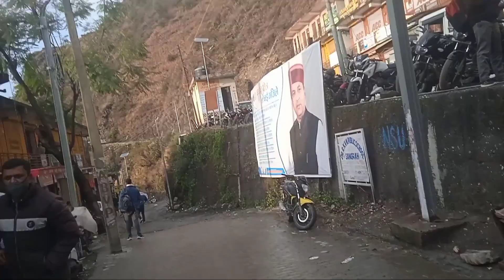गणतंत्र दिवस समारोह मे संगड़ाह में 1st Time शामिल हुई Girls NCC Unit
Mini Secretariat परिसर संगड़ाह में बुधवार को उपमंडल स्तरीय गणतंत्र दिवस समारोह का आयोजन किया गया। सुबह 10 बजकर 55 मिनट पर SDM डॉ विक्रम नेगी द्वारा ध्वजारोहण किए जाने के बाद पुलिस गार्ड, College की महिला एनसीसी कैडेट्स व स्कूल के छात्र छात्राओं द्वारा राष्ट्रध्वज को सलामी दी गई। MV act की अवहेलना के लिए आज Town मे 11 चालान Sangrah Police ने काटे।